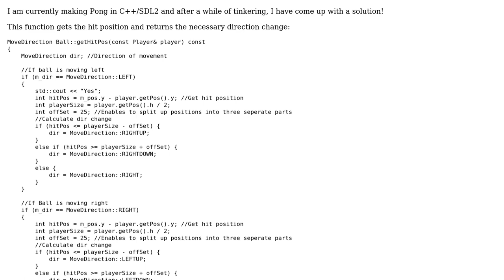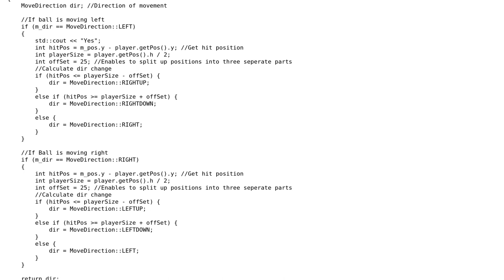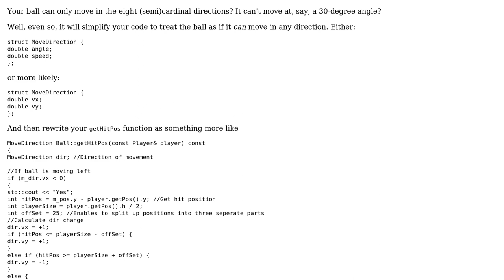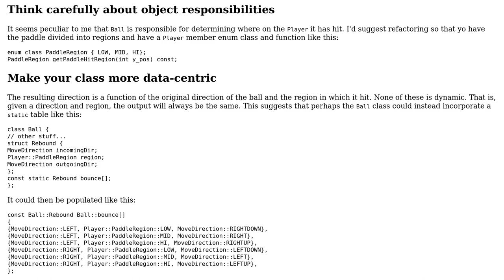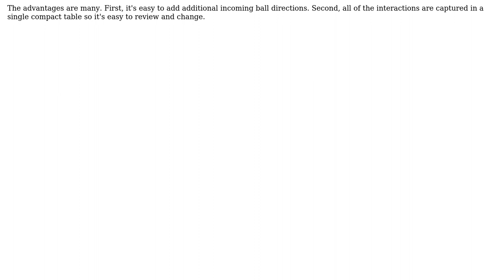Code Review: Making a Pong ball reflect off the paddle (2 Solutions!!)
Code Review: Making a Pong ball reflect off the paddle

With thanks & praise to God, and with thanks to the many people who have made this project possible! | Content (except music & images) licensed under CC BY-SA | Music | Images & others | With thanks to user Ryan Swann user Quuxplusone user Jamal user Edward and the Stack Exchange Network Trademarks are property of their respective owners. You are responsible for your own actions.